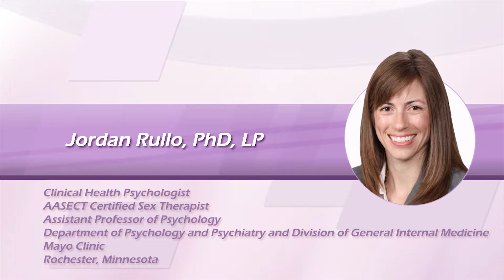Dr Parish and Dr Rullo present on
The goal of the HSDD initiative is to be the premier online central-source for education about screening, diagnosis, treatment and long-term management of HSDD.

Educational Objectives:
Define and differentiate between FSD and HSDD through careful use of screening questionnaires, assessment, and physical examination, to ensure proper diagnosis and successful non-medical and medical treatment outcomes

Recognize the level of distress HSDD and sexual dysfunction have on each patient’s overall health and well-being

Encourage each woman to engage in discussions of sexual health with her doctor, to determine “normal” sexual function and dysfunction for her

Select appropriate treatment based on patient’s treatment goals and the degree to which the patient wants sexual function restored